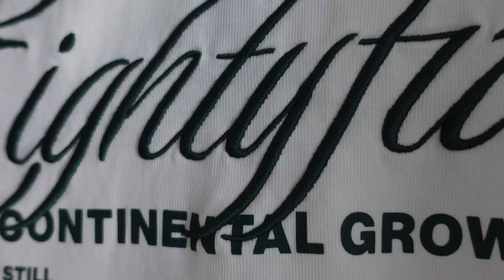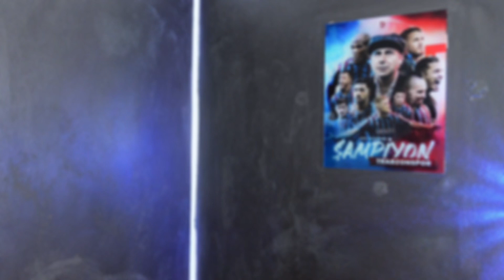TOP Qualli 🤩 EIGHTYFIVE Im Check | Kadoo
Willkommen hier auf Kadoo, Heute schauen wir uns Die EIGTHFIVE Collection an, Alles ist Hier Verlinckt ...

Meine Netzwerke ::::...

Mein Equipments ::::..

Licht: Soft Box

Micro: Rode VideoMIC2

Kadoo || 2106/2023